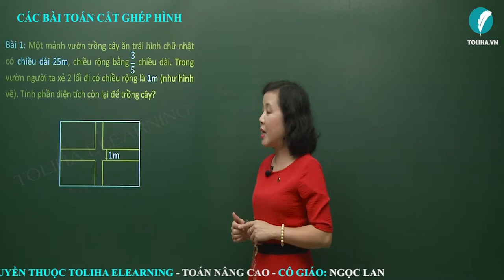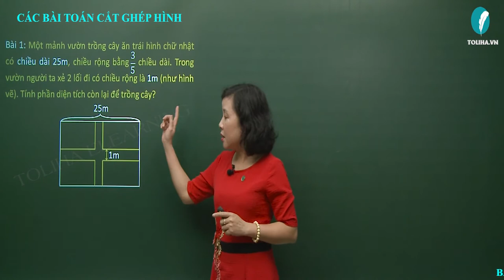Các Bài Toán Về Cắt Ghép Hình - Toán Nâng Cao Lớp 4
Bài 1: Một mảnh vườn trồng cây ăn trái hình chữ nhật có chiều dài 25m, chiều rộng bằng 3/5 chiều dài. Trong vườn người ta xẻ 2 lối đi có chiều rộng là 1m (như hình vẽ). Tính phần diện tích còn lại để trồng cây.